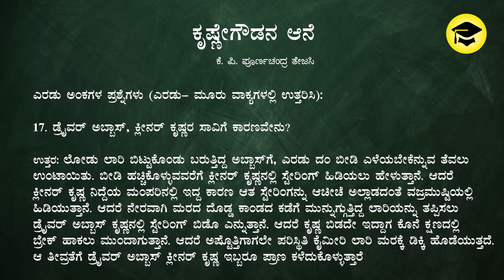2nd PUC Kannada Krushne Gowdana Aane | Krishne Gowdana Aane 2 Marks Notes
Easy Learn
2nd PUC Kannada Full Notes Krushne Gowdana Aane | 2 Marks Question Answers EasyLearn_2ndPUC 🎧🎧🎧
Krushne Gowdana Ane
Krishnegowdana Aane
ಕೃಷ್ಣೇಗೌಡಾನ ಆನೆ